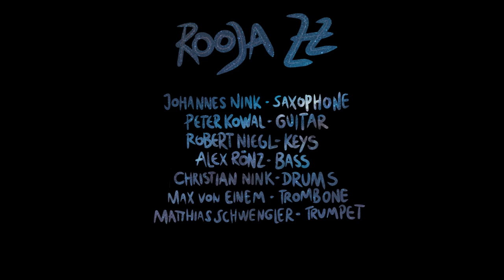Rooja ZZ - Sartre Says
"Hell is other people" - Jean-Paul Sartre

And a traintrack through the suburbs, a rusty shopping cart in a drainage ditch, lights of a billboard advertising for a boxing club or a container ship getting unloaded in the harbour are beautiful.

Composed August 2011
Recorded November 2013, Maarwegstudio, Cologne

Saxophone - Johannes Nink
Trumpet - Matthias Schwengler
Trombone - Max von Einem
Keys - Robert Niegl
Guitar - Peter Kowal
Bass - Alex Rönz
Drums - Christian Nink

Engineering and Mixing David Schwager
Artwork Alex Rönz
Composition/Arrangement Johannes Nink

You also find our music on many streaming plattforms